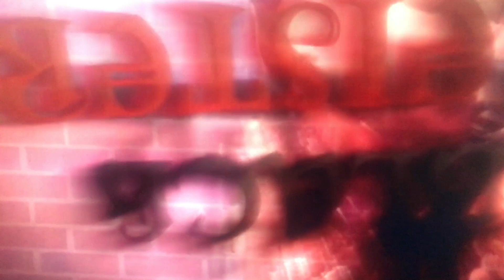Aleister Black Custom Titantron